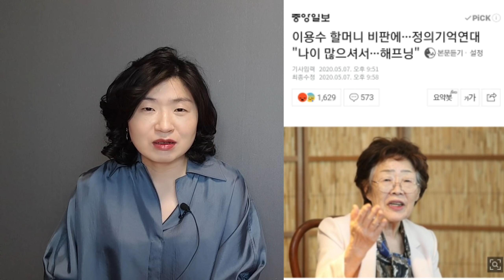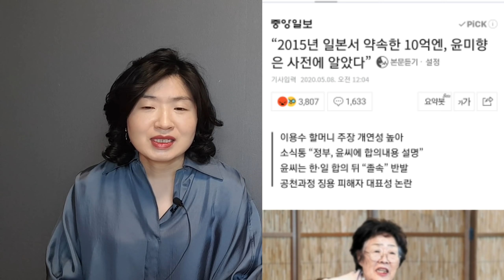위안부 피해자 "위안부 단체에 이용만 당했다!"